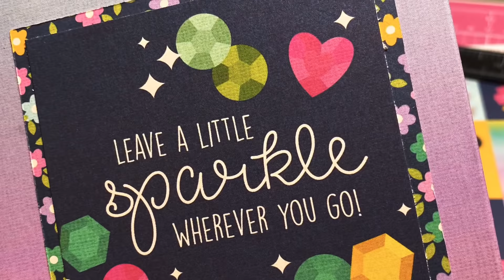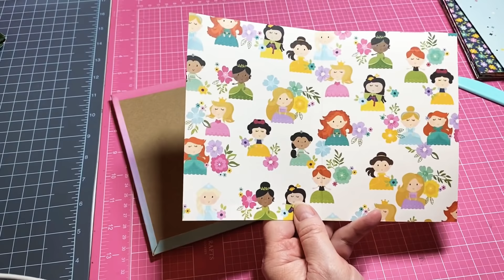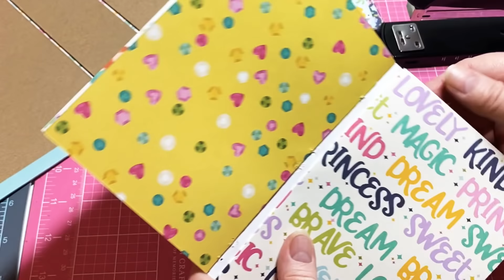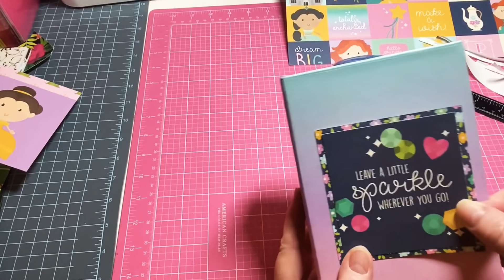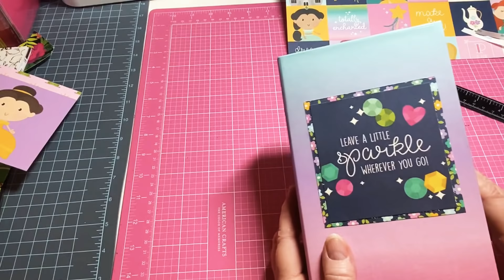Super sweet mini album/staple your pages!